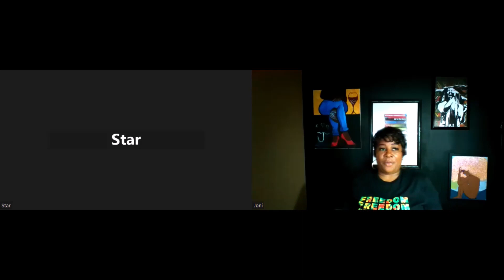pt.| 2 Star & I tALK on Relationships Leadership & more......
Shoptalk Radio 2020...The Voice of the community! ….. Bringing you Information and Inspiration📻🎤🎧 with a Twist,. W/Topics on Concerns in our Communities, speaking on Relationships Love and possibly marriage & much more. Supporting one another while Building back our communities Our village Raising Our Children to be Strong Mature Black Men and Woman!